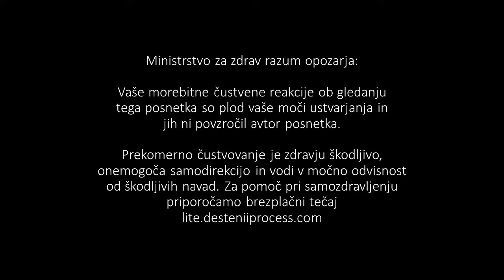Dan 53: 2. tir do korupcije ali samodirekcije?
Referendum in zakon o 2. tiru sta dokaz za to, da je večina ljudi skorumpiranih in ni sposobna samodirekcije.

Ministrstvo za zdrav razum opozarja:
Vaše morebitne čustvene reakcije ob gledanju tega posnetka so plod vaše moči ustvarjanja in jih ni povzročil avtor posnetka. Prekomerno čustvovanje je zdravju škodljivo, onemogoča samodirekcijo in vodi v močno odvisnost od škodljivih navad. Za pomoč pri samozdravljenju priporočamo brezplačni tečaj